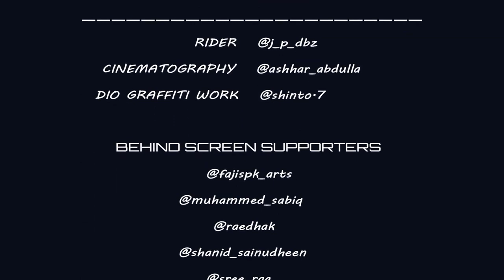Guy Amazingly Rides Motorbike In Headstand Position - 1084234